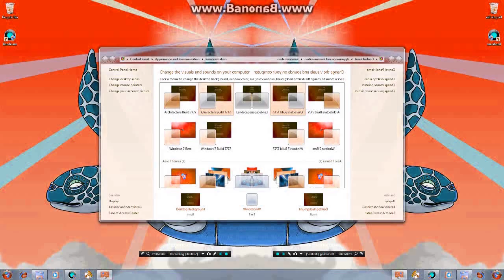Windows 7 Characters Sound h4tes Custom Major 3 20 literal powers more